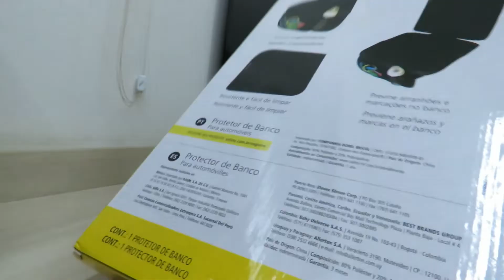Protetor de Banco para Automóveis Safety 1st